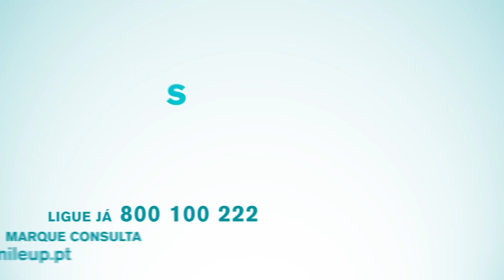Os Sorrisos dos Pacientes Smile.up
Há muitos sorrisos mas só os sorrisos dos pacientes Smile.up têm o prémio Cinco Estrelas e foram distinguidos com o prémio Escolha do Consumidor 2019.
Venha conhecer a Smile.up e torne o seu sorriso um sorriso 5 estrelas 😁